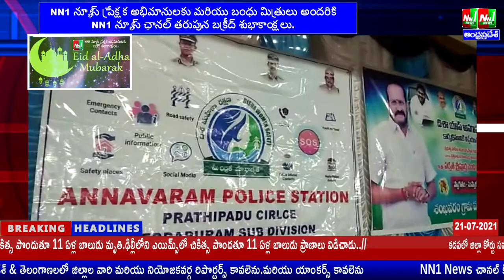తూర్పుగోదావరి జిల్లా: శంఖవరంలో దిశ చట్టం పై అవగాహన సదస్సు.ఆడవాళ్లను గౌరవించడం మన దేశ సంప్రదాయం.